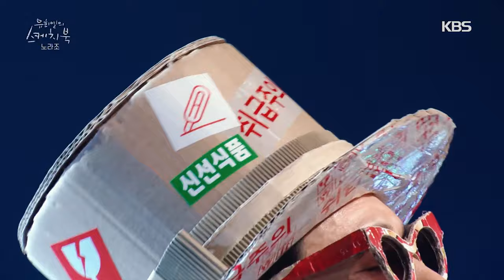NORAZO(노라조) - Even If You Get Cheated by the World(세상이 그대를 속일지라도) (Sketchbook) | KBS WORLD TV 211001